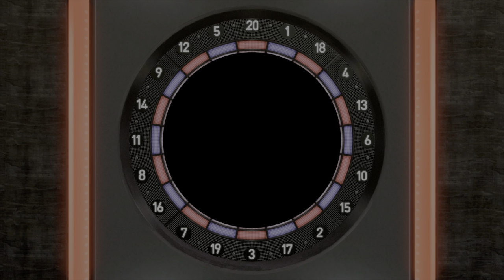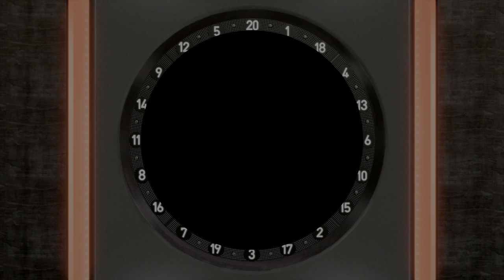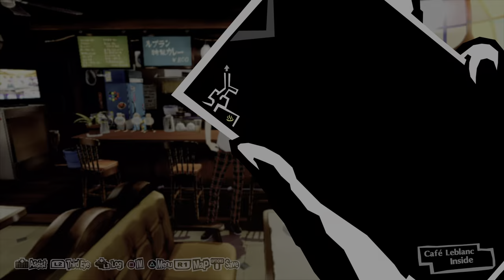Persona 5 Royal 20210929193612